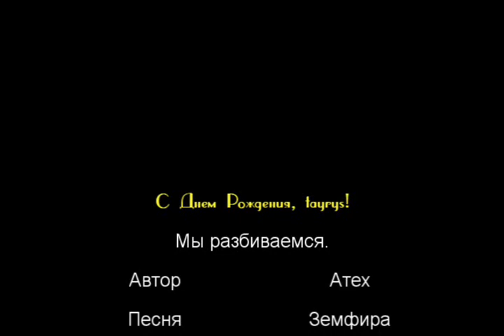Мы (Дин/Сэм)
Лирическая зарисовка о Дине и Сэма.